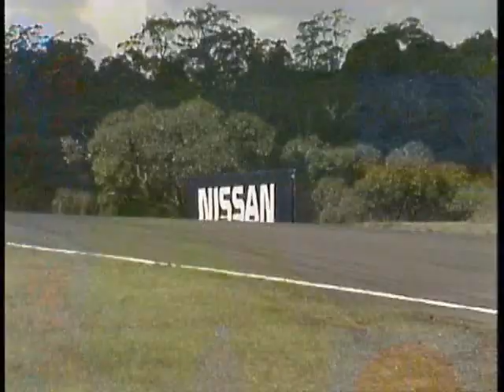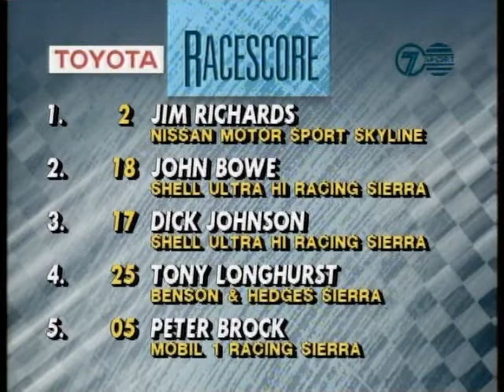ATCC 1990 Round 1 Highlights - Amaroo Park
1990 ATCC Round 1 Highlights